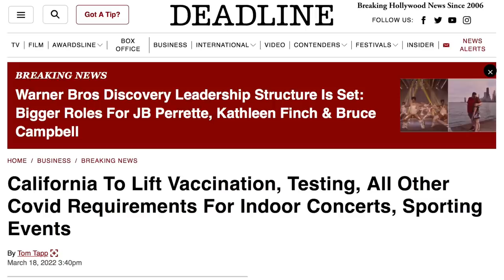Joe Rogan Guest Claims the Left is a "Death Cult" and Racism is "Gone"